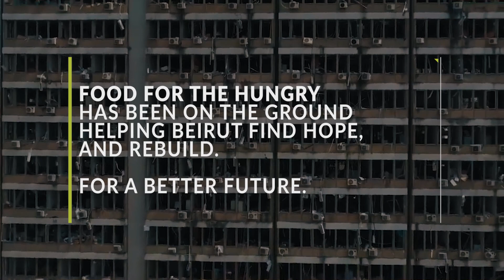SWITCHFOOT - Food for the Hungry on the ground in Beirut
We've partnered with Food For The Hungry for years and have traveled the world with them to see first hand how they dive in to these catastrophes and provide immediate aid to those affected. The news cycle may have moved on but the devastation and the resulting needs of the local people of Beirut is still very, very real and they need our help. We sing because hope deserves an anthem, let's show the people of Beirut just how tangible & real that hope can be.